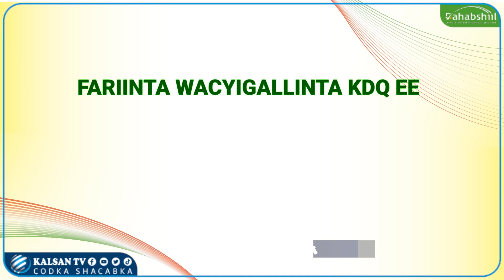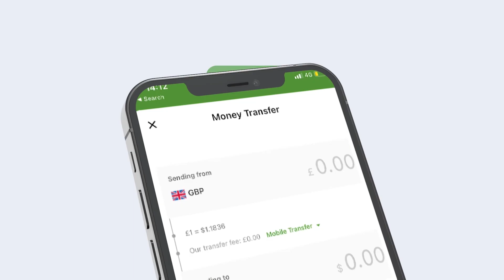Fariinta Komishanka Doorashooyinka Somaliland.